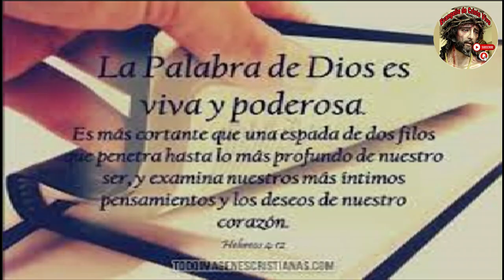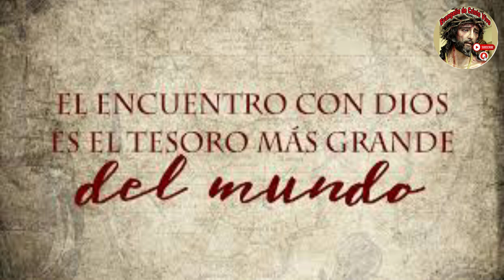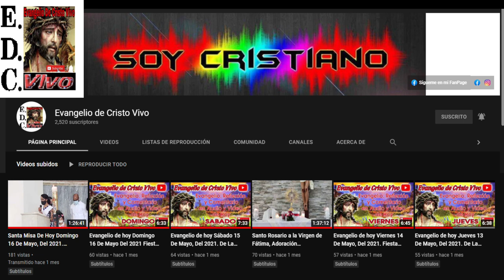Evangelio De hoy Jueves 18 De Julio Del #2024 Rev.